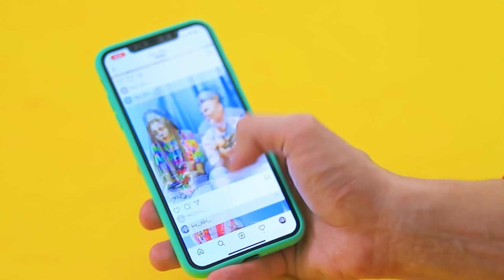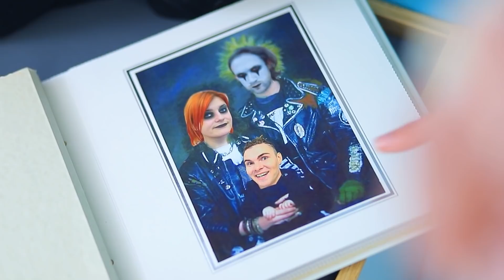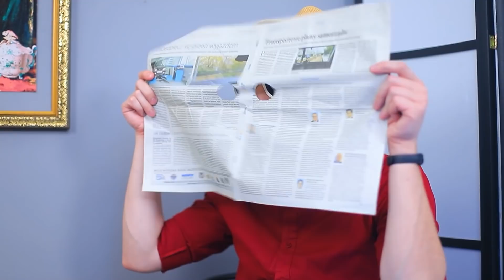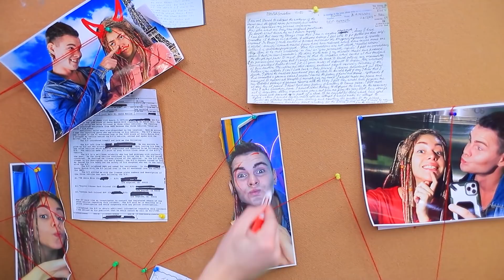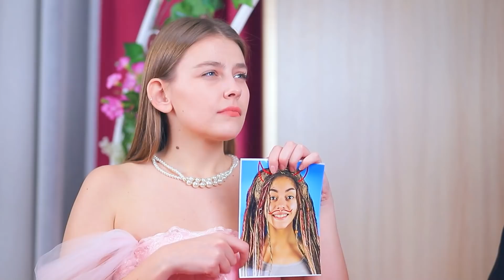Sahabat vs Pacar! Momen Lucu Yang Dialami Bersama Sahabatmu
Leo dan Alex adalah teman baik! Ikatan persahabatan tidak bisa dihancurkan! Bagaimana dengan cinta? Mungkinkah cinta akan mengubahnya?